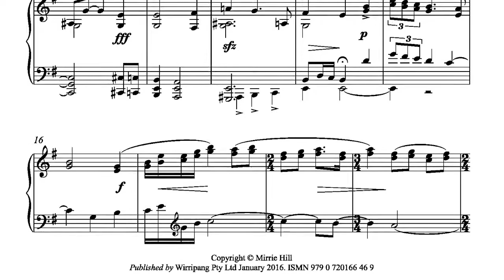Lament by Mirrie Hill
Lament from  “The Composers' Series, Volume  10(a)” - piano solos by Mirrie Hill
More works from this volume have been released on the CDs “Nostalgia” and "Forest Magic" also available from Wirripang.